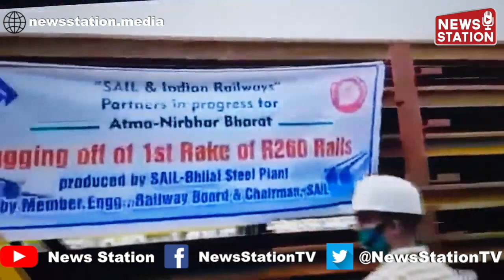Fulfilling the 'Atmanirbhar' dream: Bhilai Steel Plant produces R 260 Rails, 1st time in India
Fulfilling High Speed self-reliant Dream: Bhilai Steel Plant produces R 260 Rails, 1st time in India

भारत की कंपनी स्टील अथॉरिटी ऑफ़ इंडिया लिमिटेड ने आत्मनिर्भर भारत की तरफ एक और बड़ा कदम बढ़ा दिया है यहां पर जो आप रेल पटरियों से लदी हुई मालगाड़ी देख रहे हैं वह खास तरह की रेल पटरियों को लेकर रवाना हुई है इस ट्रेन को हरी झंडी दिखाई है रेलवे बोर्ड के Member Engineering और स्टील अथॉरिटी ऑफ़ इंडिया लिमिटेड चेयरमैन ने

मालगाड़ी पर लगी हुई रेल पटरियों को आर 260 रेल कहा जाता है यह रेल पटरियां 260 मीटर लंबी होती है और खास तरीके के केमिकल कंपोजिशन से बनती हैं भिलाई स्टील प्लांट भारत का पहला ऐसा स्टील प्लांट बन चुका है जहां पर यूरोपियन ग्रेट ट्रैक का उत्पादन शुरू हो चुका है आर 260 रेल पटरियां आम रेल पटरियों के मुकाबले दुगने समय तक चलती रहती हैं इनमें जल्दी जंग नहीं लगती है

यह रेल पटरियां 200 किलोमीटर प्रति घंटे की रफ्तार के लिए एकदम फिट है भारत में रेलवे की रफ्तार बढ़ाने के लिए यह कदम जरूरी था अब तक इस तरीके की Rails बाहर से आयात की जा रही थी लेकिन अब भारत में भी इनका उत्पादन शुरू हो चुका है लिहाजा बाहरी देशों से इन पटरियों को मंगाना नहीं पड़ेगा इससे जहां एक तरफ भारतीय रेलवे को अपनी रफ्तार बढ़ाने में लागत कम खर्च करनी पड़ेगी तो वहीं दूसरी तरफ भारत इस तरह की रेल पटरियों के मामले में आत्मनिर्भर हो जाएगा लिहाजा आत्मनिर्भर भारत की तरफ बढ़ने का यह शानदार उदाहरण है